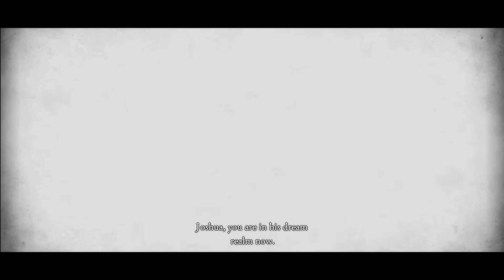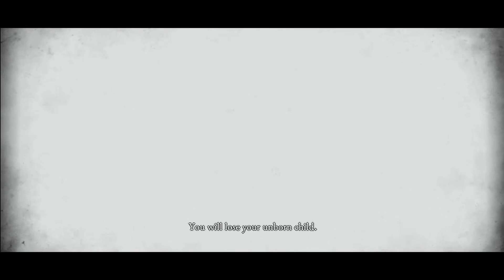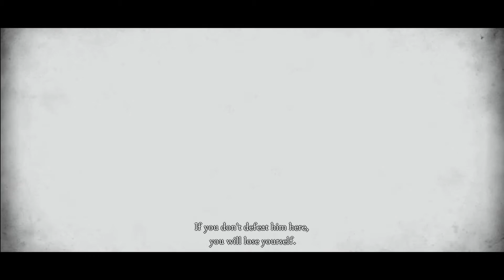Rise of Nightmares - Kinect - Xbox 360 | TVChips.hu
Rise of Nightmares